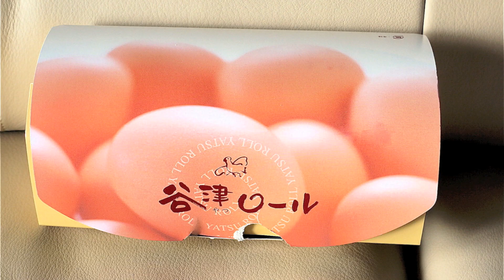スイーツチャンネル〜パティシェヨコヤマ(高画質)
3年連続TVチャンピオンになったパティシェの作ったお店
パティシェヨコヤマは行列のできる大人気店♪
今回は、そのスイーツをご覧になって頂きたくてレビューしました♪
BGMは、軽快な楽曲が心地よい　「YOSHIさん」の雪どけです！
これからも素敵な曲をお願いします　^^

ここで食べログのさわりをご覧下さい♪
久しぶりにパティシェヨコヤマのケーキを頂きました♪
今回頂いたのが、チーズケーキとパルファン

ここのケーキの味は、オーナーが3年連続TVチャンピオンになったことでも折り紙付き
価格は、300円～と有名パティシエとしては庶民価格♪
それではケーキのデザインは？というと
今回購入したものを見れば、文句無し。美しい～
欠点があるとすれば、「混んでる！待たされる！」

うまい、やすい、はやい！の吉野家(ヨシノヤ)
うまい、やすい、おそい！の吉混野待(ヨコヤマ)

待っていると目移りして、思わず余分なスイーツに手が伸びる
パティシエヨコヤマ？
バディ脂肪～横幅(⌒-⌒; )
続きは食べログで♪